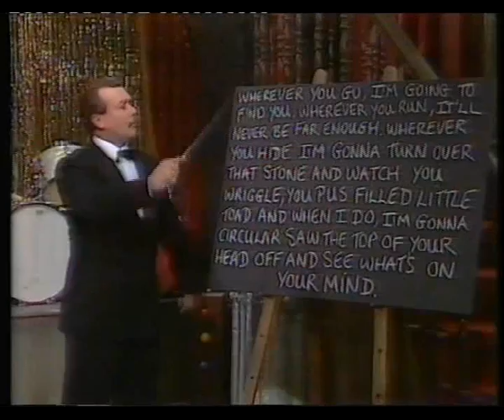hale and pace as Ron and Ron the management 1987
Channel 4 series1987 with hale and pace as gangsters Ron and Ron who run a night club (the nephew) this episode  barbara windsor leaves her son with funny consequences